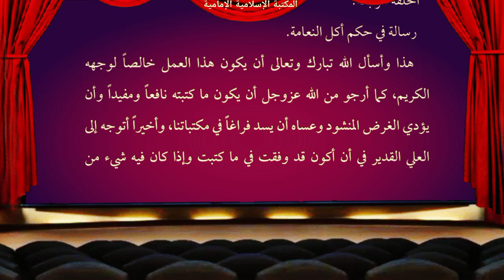كتاب إلكتروني📕 تعليم منهجية الاستنباط - الشيخ علي غانم الشويلي.pdf⇩